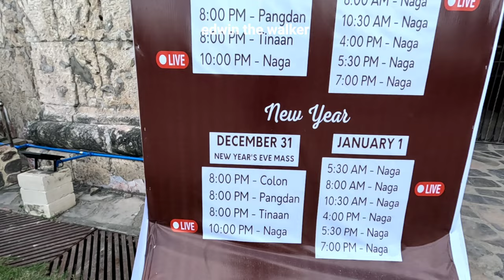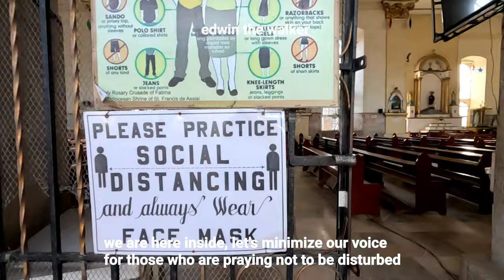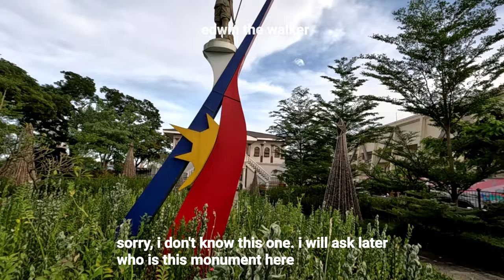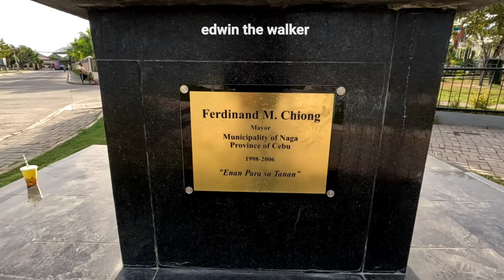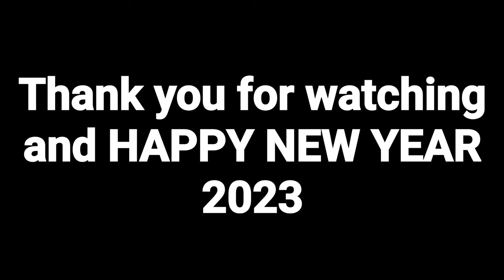BOARDWALK, THE CITY OF NAGA, CEBU